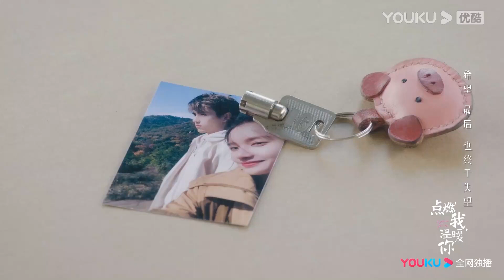EP23搶先看||灰姑娘奮不顧身去找霸總徹底惹惱了父母，爸爸一氣之下將她送出國【点燃我，温暖你 Lighter&Princess】